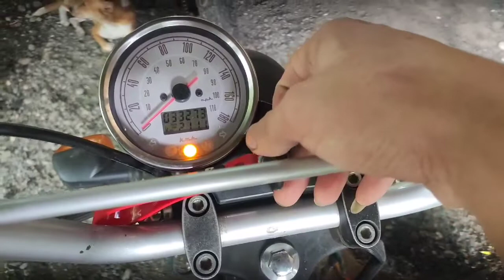CAFE RACER 152 after 2 years of service (33,000kms) Baklas Makina | Honest Engine Review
Anu-ano mga dapat gawin pag pumatong na sa 30-40,000kms ang odo ng motor naten , proper maintenance ng makina at refresh sa engine para maging brandnew ulit ang andar. 😇